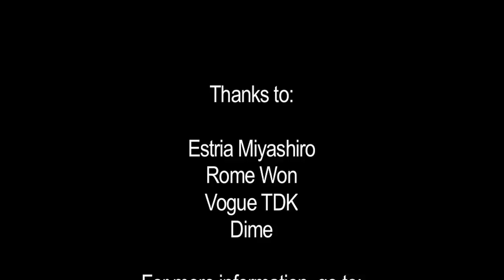Estria Graffitti Battle in West Oakland, CA was brilliant art, music, fun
The Oakland Local crew covered the Third Annual Estria Invitational Graffitti Battle on Saturday October 10, 2009, in West Oakland, CSS at DeFemery Park. This exclusive video shows grafitti artists at work, include this battle's winner